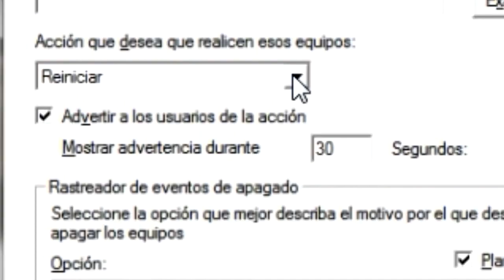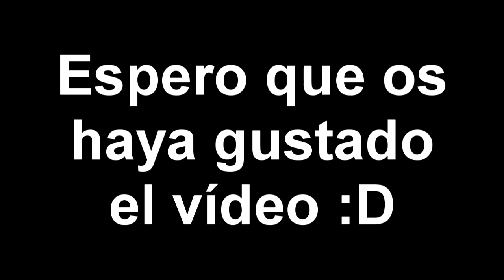Tutorial #2 | Como saber quien te roba el Wi-Fi Y APAGARLE EL PC!